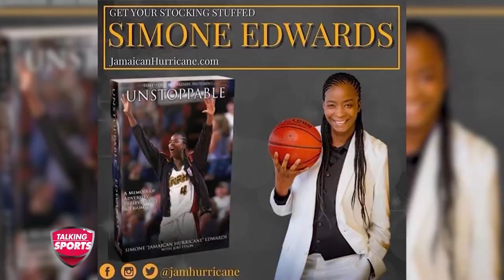TALKING SPORTS TV INTERVIEW W/ SIMONE EDWARDS JAN 16, 2020